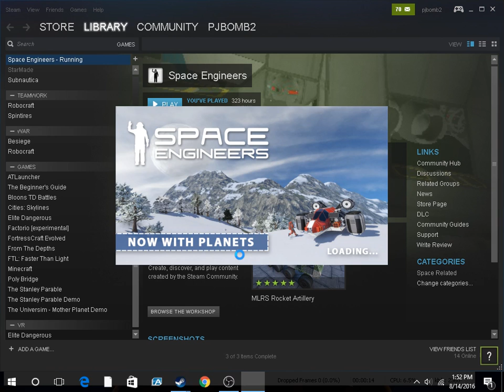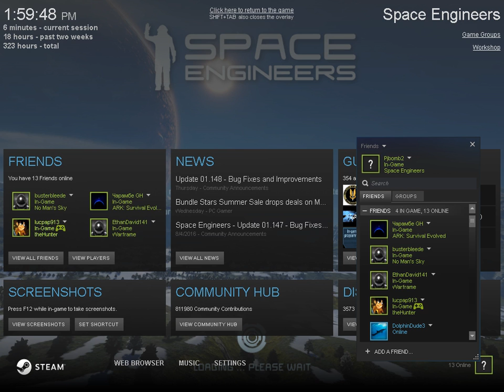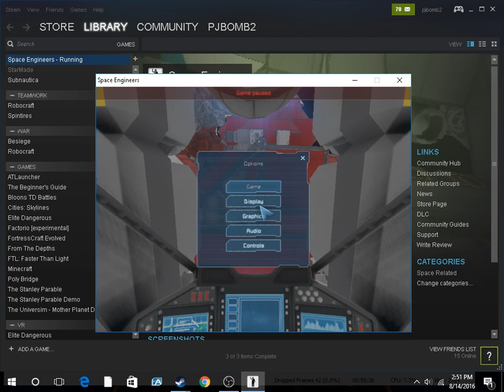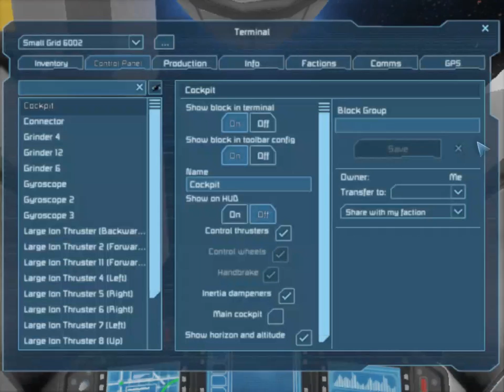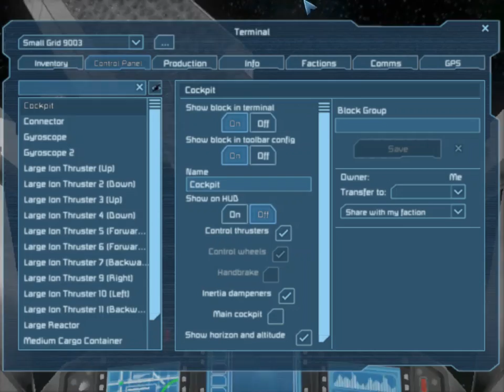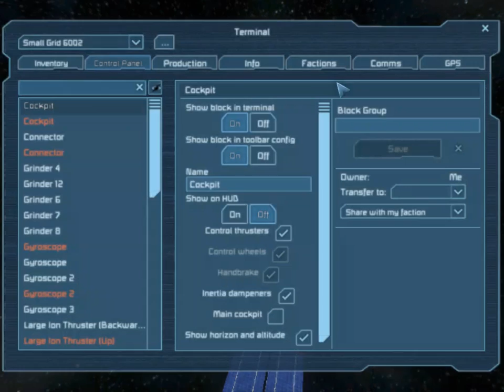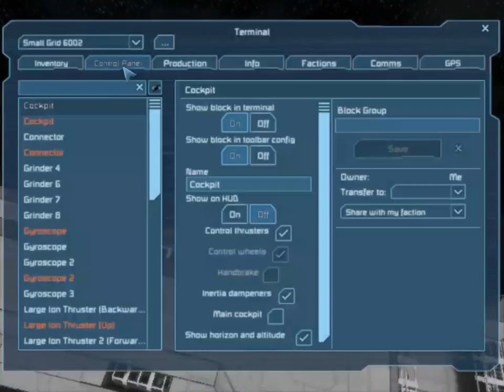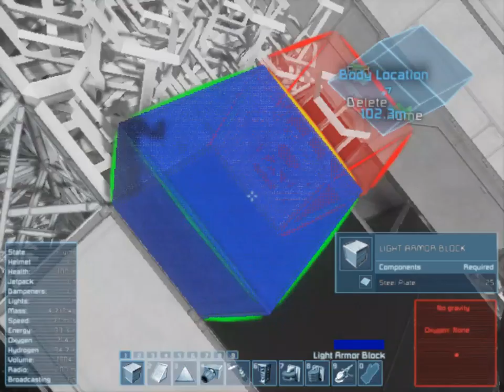Missile Bob TIME TO PLAY SURVIVAL ON SPACE ENGINEERS! Ep. 2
Playing in a new world I just started
Also still with my new steam controller